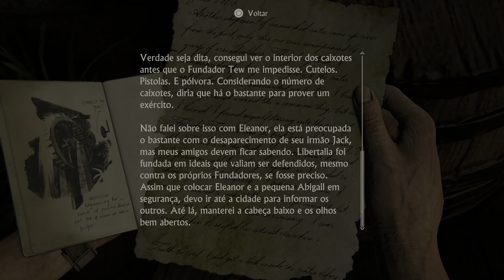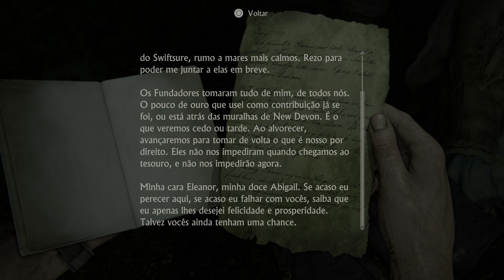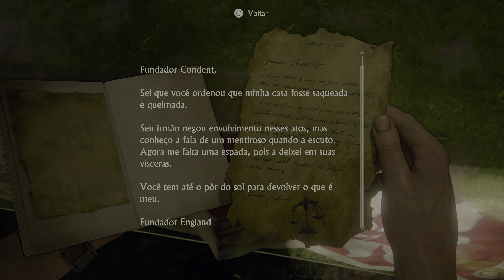UNCHARTED 4 NO PS5 na saúde e na doença #12 Detonado | Aquele Cara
O playthrough de Uncharted 4 remasterizado no PlayStation 5 continua com Aquele Cara! No novo vídeo da série dublado e legendado em português, vamos terminar o capítulo 17. na saúde e na doença e começar a fase 18. New Devon!

O game Uncharted Coleção Legado dos Ladrões foi cedido ao canal em código de download pela PlayStation Brasil. Leia meu review completo no Voxel